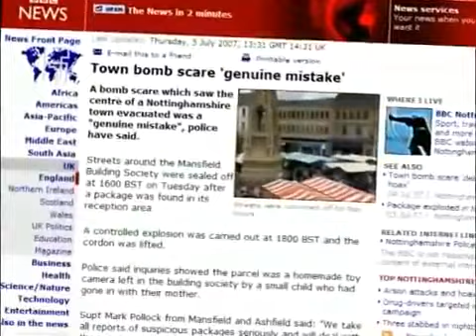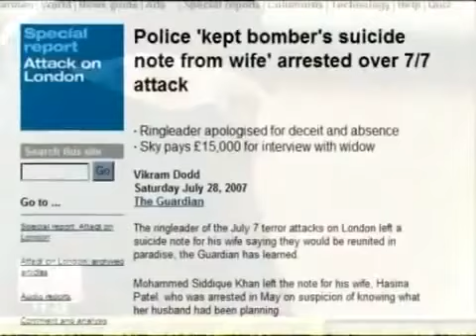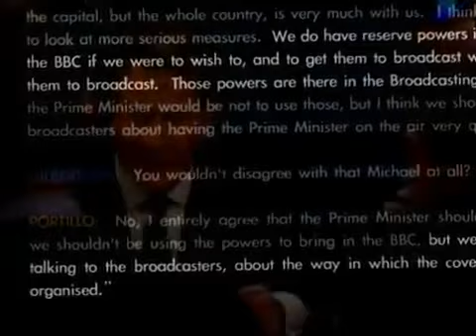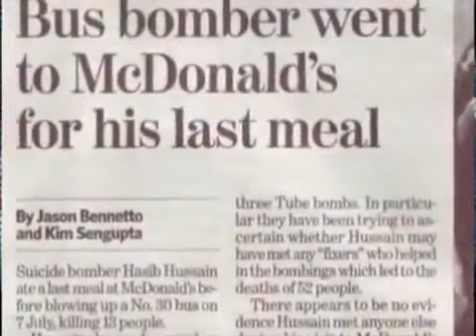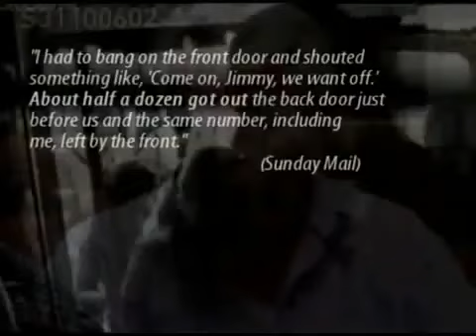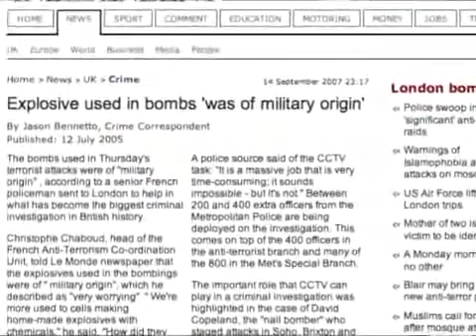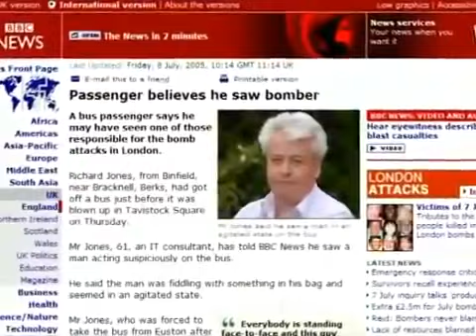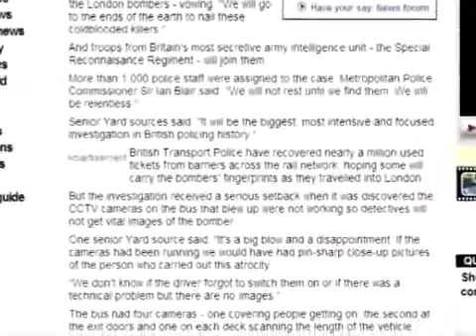LONDON BOMBING INSIDE JOB 7/7 Ripple Effect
DAVID ICKE DEBUNKED CULT CHRISTIAN EXTREMIST CHRIS WHITE PAID ILLUMINATI AGENT